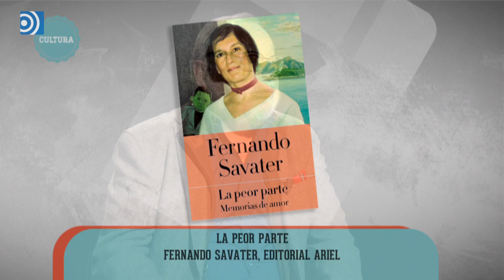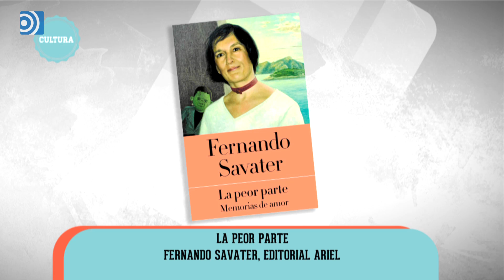Libros con Marco: 'La peor parte', de Fernando Savater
José María Marco y Nuria Richart entrevistan a Fernando Savater por el libro La peor parte.